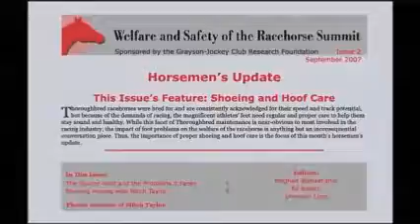The Hoof: Inside and Out (Chapter 1 - Welfare and Safety of the Racehorse)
Often overlooked and under-appreciated, the foot remains the foundation of any horse. “No Foot, No Horse,” the adage still echoes today from the racetrack to the show ring. But what is actually happening inside the hoof when the horse strides along the ground? How does his locomotion affect his race? Why does he need shoes?

These answers are revealed with many others in The Hoof: Inside and Out, a full-length educational DVD from the Grayson-Jockey Club Research Foundation’s Welfare and Safety of the Racehorse Summit’s Shoeing and Hoof Care Committee.

Contributors include Edward L. Bowen, Bill Casner, Fran Jurga, Dr. Scott Morrison, Steve Norman, Dr. Mary Scollay, Dr. Sue Stover, Mitch Taylor, Colby Tipton, and John T. Ward.

For more information about The Hoof: Inside and Out, email